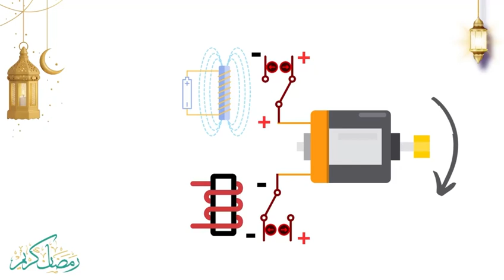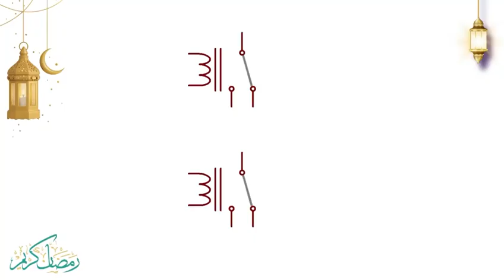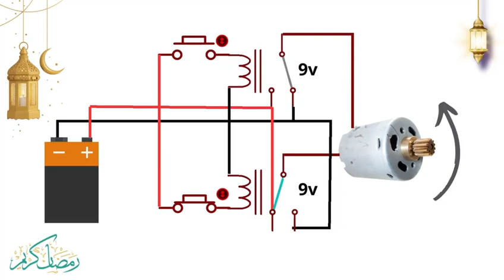ازاي نعكس حركة دوران الماتور